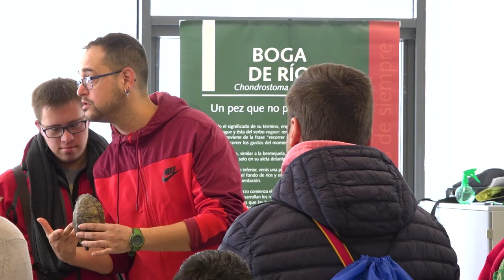Centro de Investigación y Desarrollo Tecnológico del Agua (CIDTA)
Grupo de Investigación Reconocido de la Universidad de Salamanca sobre Investigación y Desarrollo Tecnológico del Agua.